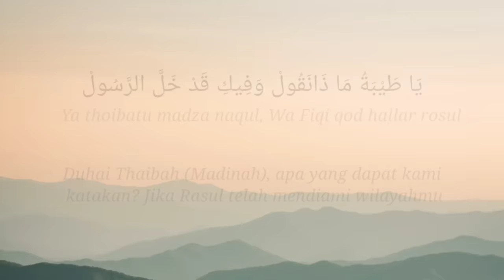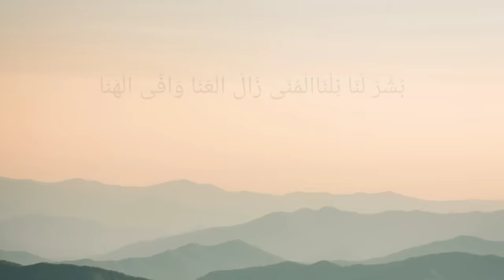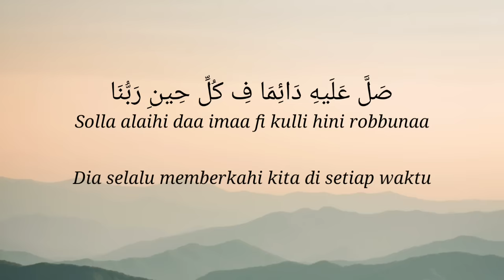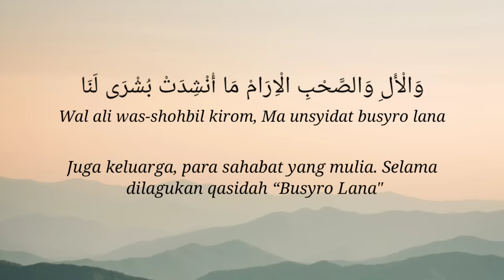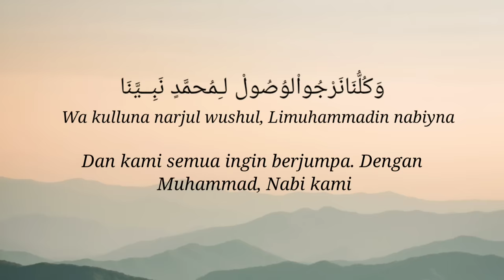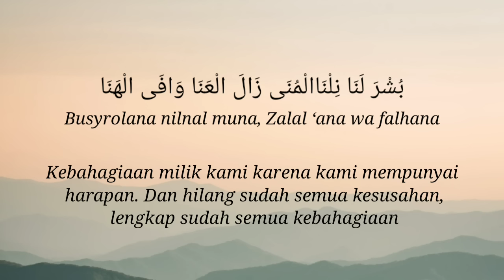Mas Kafa Al jauhar - Ya nafsuti, Busyrolana || Lirik & Terjemahan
Assalamu'alaikum
Halo ini oceanlyrics
Saya minta maaf bila terjadi kesalahan di video yang saya unggah. Saya akan bekerja lebih keras untuk membuat video berikutnya. (✿❛◡❛)

jangan lupa tonton official video nya ya (✿❛◡❛)

maskafaaljauhar